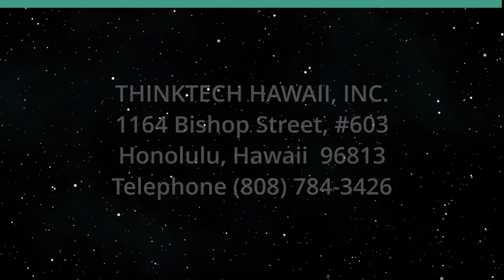Diplomacy Politics: Carter Administration (Trading Around the World)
Politics and Trade with Local Boy in DC.  The host for this show is Ralph Winnie, Jr.  The guest is Brian Lederer.

Business trade and politics from Carter Administration to present day.

Underwriters:
Michael Sklarz
The Cooke Foundation
Hawaii Energy
Hawaii Energy Policy Forum
Hawaiian Electric
Galen Ho of Immersive Worlds
Kamehameha Schools